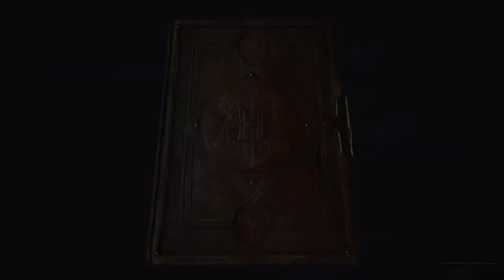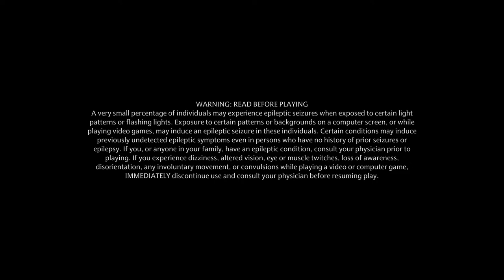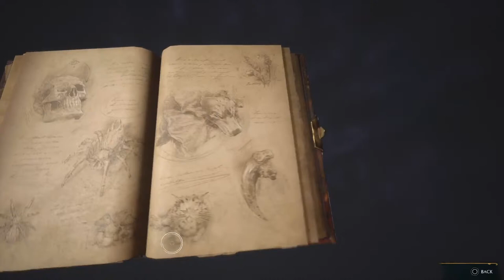Hogwarts legacy Part 1 early deluxe access livestream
Hogwarts legacy livestream